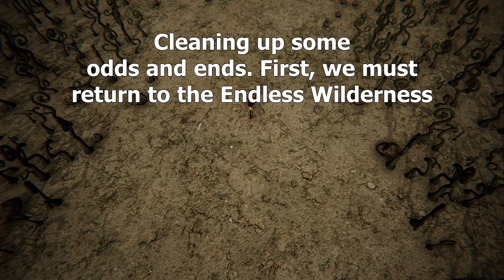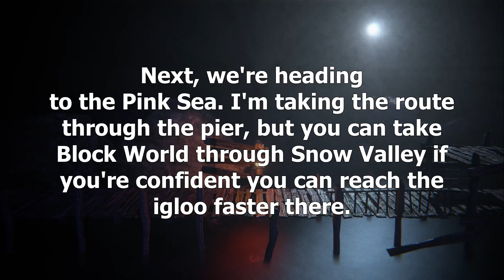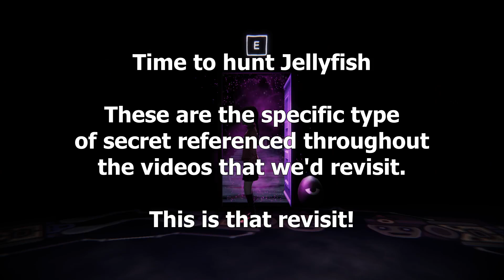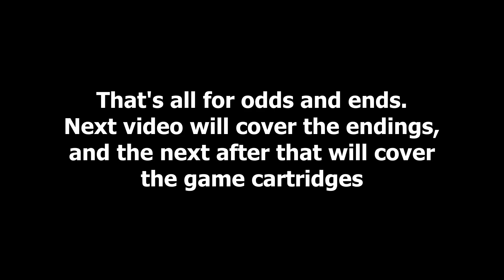Yume Nikki: Dream Diary Pt 7 - Odds n Ends (NO COMMENTARY)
Yume Nikki: Dream Diary 100% Playthrough with No Commentary!

In this series I play through the entirety of Yume Nikki: Dream Diary, going far out of my way to show off unique deaths and secrets. I also edit out repetitious backtracking, problem-solving, and repeated deaths in a single area to streamline the experience for you, the viewer!

00:00 Endless Wilderness Oasis Secret
02:16 Returning to Poniko's House
03:48 Uboa Confrontation (Mask of Fear)
04:40 Testing Mask of Fear
08:17 Weird Lighthouse Bug
09:36 Jellyfish Hunt 1: The Pier
10:17 Jellyfish Hunt 2: Pirori Village
11:15 Jellyfish Hunt 3: Sewers
15:00 Jellyfish Hunt 4: Dark Alley
15:37 Jellyfish Hunt 5: Mall Rooftop
16:08 Jellyfish Hunt 6: School Bathroom

If you'd like to see more games, post a comment to let me know!!!